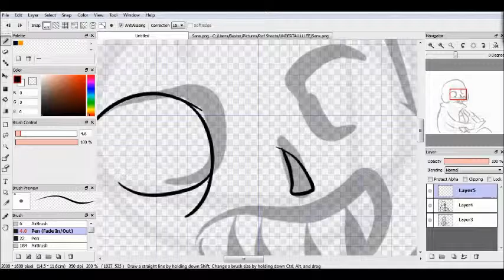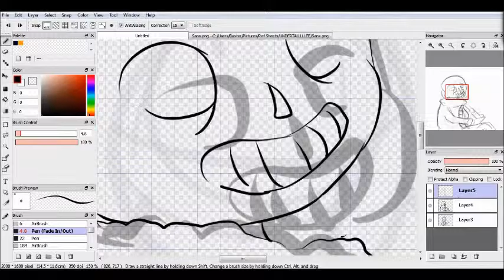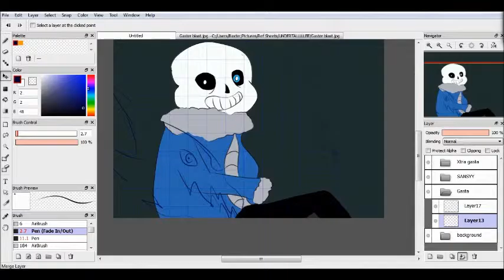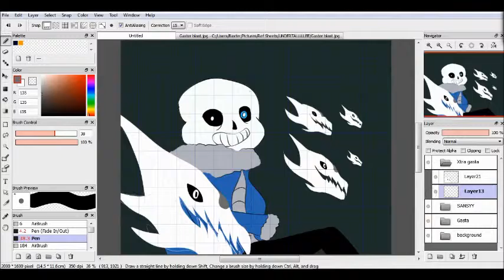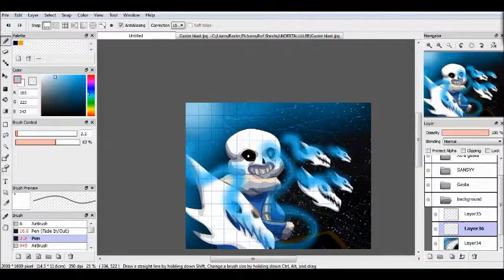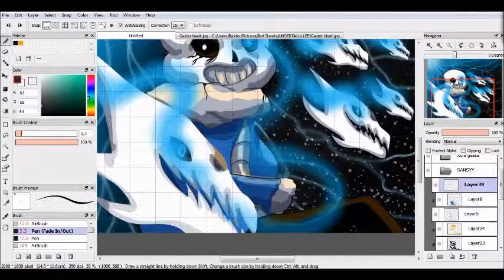Megalovina Speedpaint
Hopes and Dreams mash up is done by Grav3staR

Megalovina is done by Toby Fox

All pictures that I used for reference sheets I give full credit to their original artists.